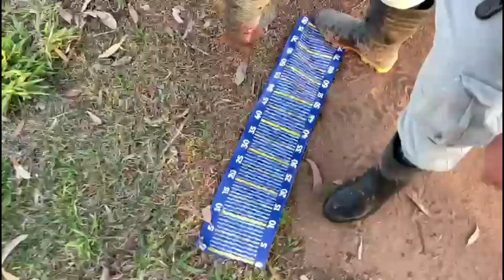PESQUEI UMA TRAÍRA MUITO GRANDE . PESCARIA ROOT FISHING BRAZIL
PESQUEI UMA TRAÍRA MUITO GRANDE   ROOT FISHING BRAZIL

Dia bonito com sol, mas a água no Rio Grande do Sul continua gelada. Sinal de que a busca seria árdua.
Pressão 1017hPa
Temperatura do ar 24 graus
ISCAS: meia água, soft nexus, grubs, frogs e spinner.  BATEU na meia água e na soft NEXUS de fundo, mas nao fisgou ..Teve três ações na isca soft de fundo.

Local Gabardo pesca.
RS
ÁREA INTERNA DE TRAÍRAS, TAMBAS , TILÁPIAS E DOURADOS.
Muitas peisagens bonitas do lugar e animais soltos e livres no campo.

Abraço.. Fossati!